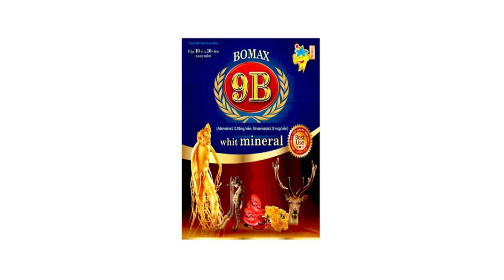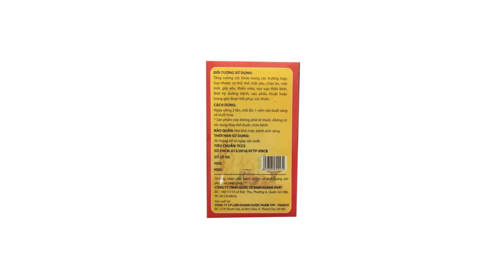Vitamin 9B Whit Mineral Bomax - Giúp bổ sung vitamin B cho cơ thể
Công dụng
Bổ sung vitamin nhóm B tham gia vào quá trình chuyển hóa trong cơ thể.
Giúp bồi bổ sức khỏe, kích thích tiêu hóa giúp ăn ngon miệng, tăng sức đề kháng, nâng cao thể lực.